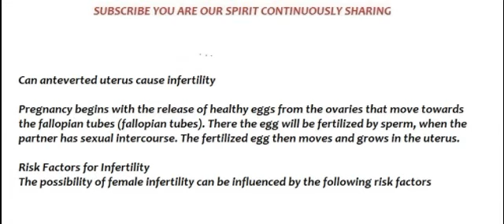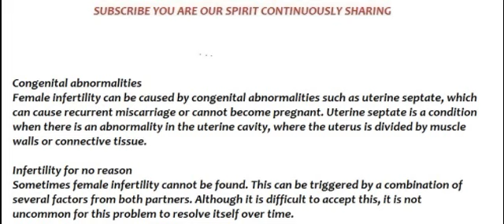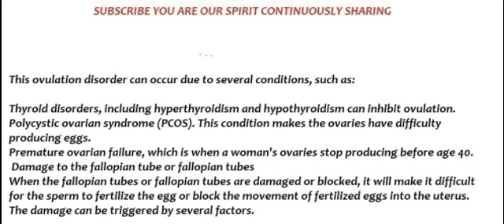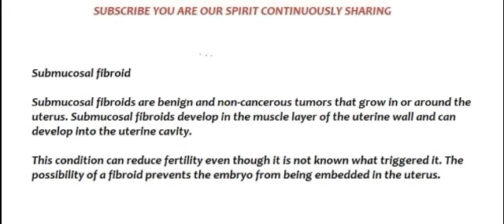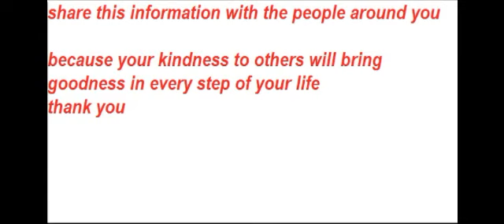Can anteverted uterus cause infertility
anteverted uterus pregnancy symptoms
anteverted uterus pain